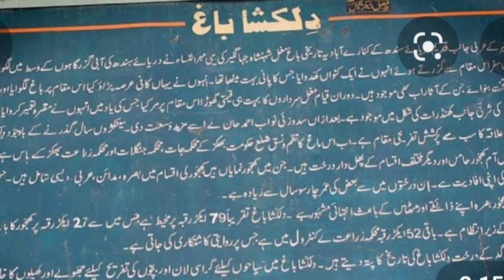History of Noorjhan ( Mughal Queen)